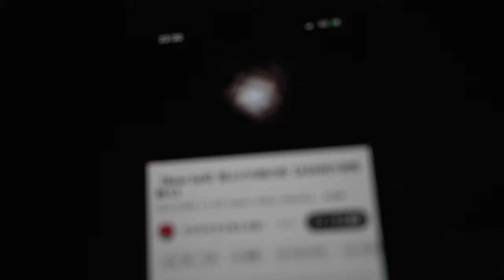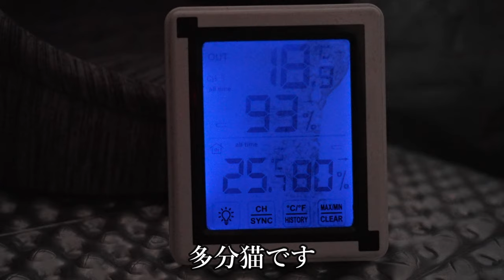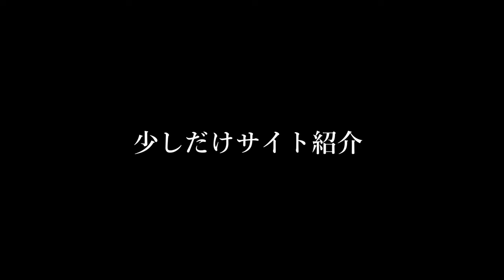キャンプ 恐怖体験 |夏キャンプ 簡単キャンプ飯｜高規格ペットサイト 岐阜キャンプ場 アルペンアウトドアーズしろとりフィールド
今回は7月中旬、岐阜県にある
『Alpen Outdoors しろとりフィールド』さんに新しく出来たサイト
LOOKエリア【柵付・オート】眺望ペット区画サイトへ行ってきました😊
※こちらは1日目の夜の続きの動画になります😊

満点の星空を見れた私は、眠りについたが・・・
外でサイトの柵を引っ掻く音が聞こえた
それは何度も続き、ついに何者かが柵内に侵入したようだ😥
受付時に、熊の目撃情報があった事を聞いていたので
怖くなり　熊だったらどうしようと怯える夜😥
外に出るのは危険と思いテント内でじっとするわたし。。。
普段なら、そこまで怖くは無いのだが、熊の目撃情報を
事前に聞いたせいか、特別に怖く感じたのである。

今日のキャンプ飯は
夏にぴったりな『サバ缶レモンパスタ』🍝
初めて作るメニューだったけど、これが最高に美味しかった!!
サバ缶は手軽に使えるので、キャンプ料理にも最適😊
時間がない朝食には最高の時短キャンプ飯である😊
ぜひ作って見てください👍

そして今回利用した新しいサイトは、とても最高でした😊
なんといっても眺望が素晴らしい🏕
特に晴れると別世界が広がります😊
遮るものが無いので夏場は日除けが必須ですが
ワンちゃんもゆっくりノーリードで過ごせて
夜は満点の星空
難点はトイレと水場が遠い事くらいかな。
またリピートしたくなる素敵なキャンプ場でした👋

今回仕様のテント
・コールマン　タフスクリーン２ルームTX/MDX
・コールマン　ツーリングドームLX＋

キャンプ 雨キャンプ ゲリラ豪雨 大雨すぎて一瞬で水浸し ダイソーキャンプ用品 ダッチオーブン アルペンアウトドアーズしろとりフィールド

キャンプ用品 ワークマン 真空ハイブリッドコンテナ 改造して保冷力爆上げ キャンプギア キャンプ道具 キャンプ氷り入れ クーラーボックス

キャンプ 雨キャンプ 楽しみ方 七輪で海鮮BBQ 伊勢パールヴィレッジオートキャンプ場 雨キャンプテントお勧めコールマン パーティーシェードライト/360